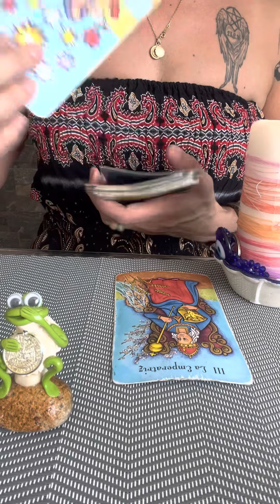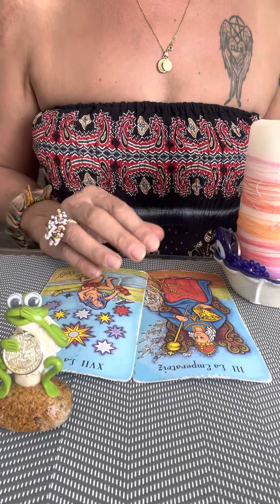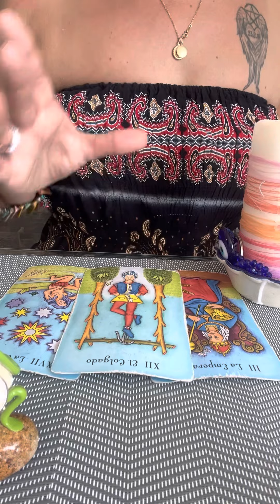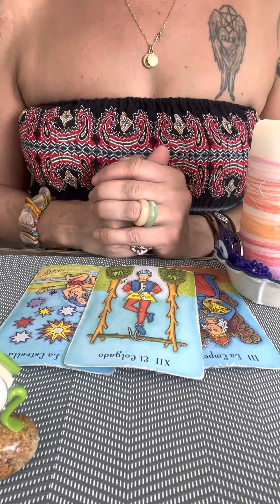🌸ZWILLING WOCHENHOROSKOP 24.4.-30.4.2023🤷🏻‍♀️KLARHEITEN ERWARTEN DICH🎉Tarot Horoskop Zwilling🌟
Aleyna